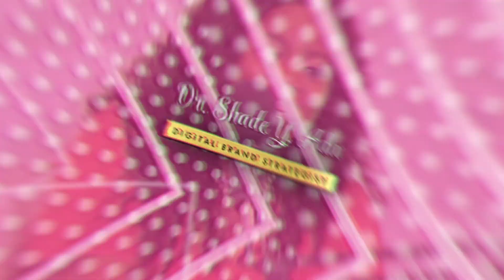Girl! Your Brand's a Big Deal Video Podcast Brandy Woods Smith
Brandy Woods-Smith is a charismatic and passionate educator, entrepreneur, speaker, and consultant. She is known as a thought leader, change agent, community developer and to many she is hailed the Millionaire Midwife.

Ms. Woods-Smith attended Jarvis Christian College in East Texas. She finished her Master in Education Administration in 2005. After serving the public school system for 13 years, Woods opened Imagine Me Academy in 2013 and now has multiple locations.

In her quest to help other aspiring entrepreneurs achieve success, she founded Powerhouses United and Childcare Millionaires, business incubators designed to give education, resources and teaching financial literacy to entrepreneurs.

Believe BIG! Expect BIG! Do BIG! is the mantra she lives by. Woods says, “Although BIG is not the most eloquent word, it gets the vision across clearly! With belief in my heart, the work of my hands, and the words in my mouth. I will accomplish what I am commissioned to do: Motivate! Educate! Produce!